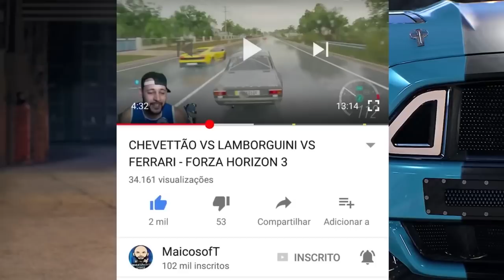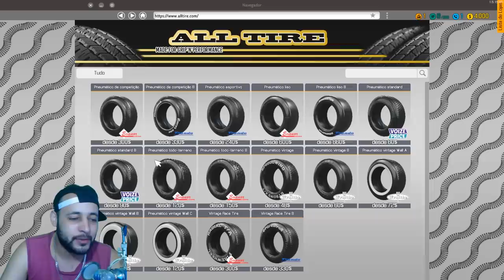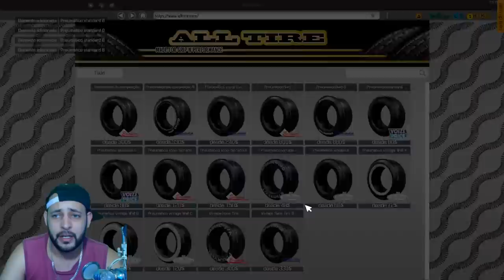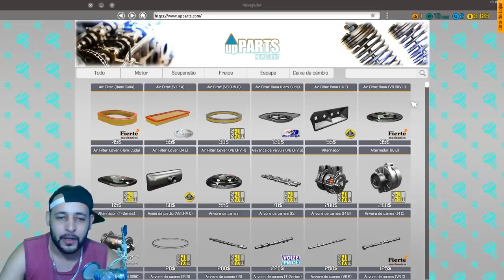COMPREI MAIS UMA OFICINA!! JÁ PEGUEI UM GOLF DE CARA! - CAR MECHANIC SIMULATOR 2018 2021